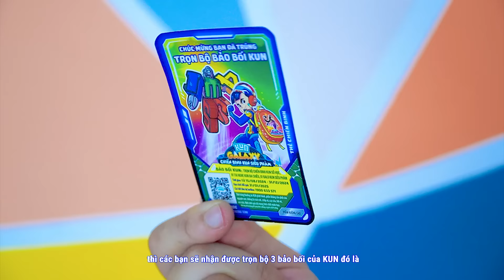GIA ĐÌNH TẤM CÁM ĐẠI CHIẾN BÚP BÊ | Cuộc Chiến Dành Bảo Bối Galaxy | Biệt Đội Tấm Cám | Miu Miu TV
Tham Gia Cùng Miu Miu Team:
 ► About Miu Miu TV :
     • Viral Videos
     • Short Film
     • Music Videos
     • Infographic & Animation Videos